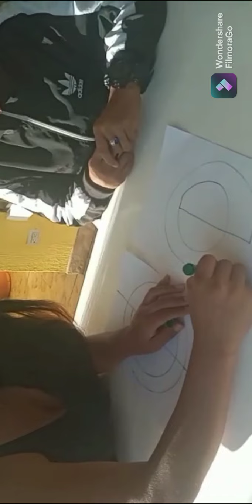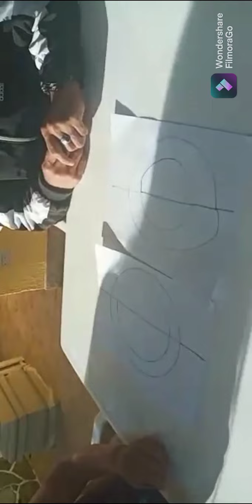nuevo reto 20 Quetzales el que gane#subscribe